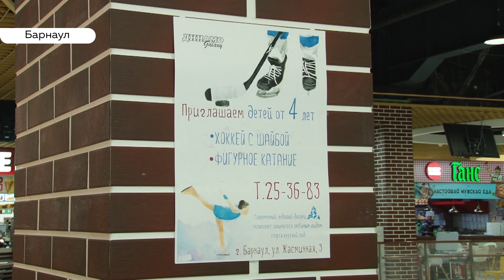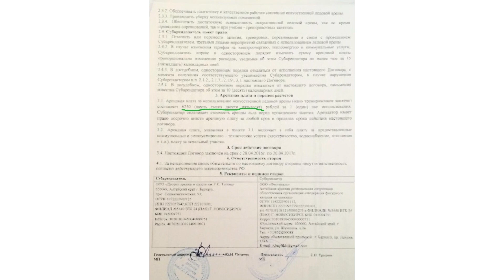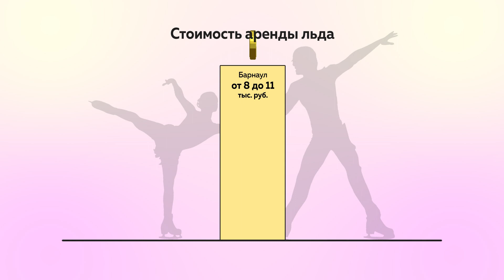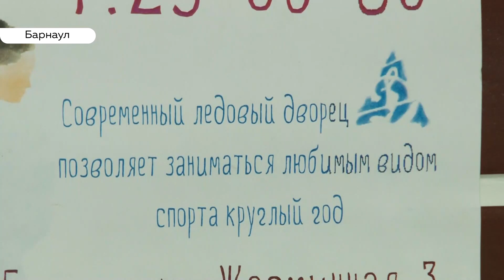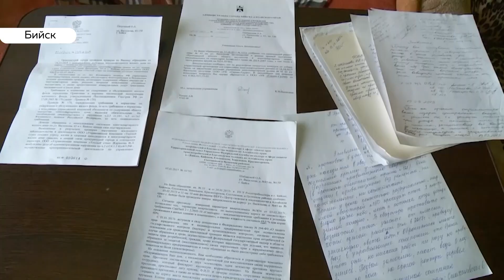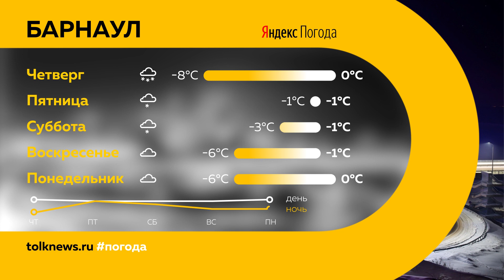«День с Толком». 26.02.2020. Выпуск 19:30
Смотрите в этом выпуске:

- 11 тысяч за тренировку. Почему родители барнаульских фигуристов выкладывают такие суммы за один час занятий?

- Переступить черту. Будут ли барнаульцев штрафовать за постройки на «красной линии»?

- Судьба Алтайского Хатико. Где сейчас находится преданная собака, которая не дождалась своего хозяина на трассе?